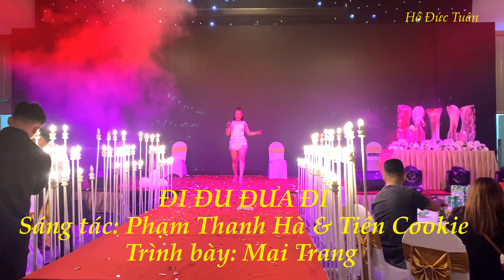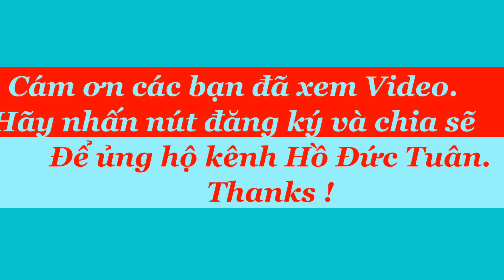Đi đu đưa đi. Trình bày: Mai Trang | Take a swing. Presentation: Mai Trang.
- Facebook: MC Hồ Đức Tuân
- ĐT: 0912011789